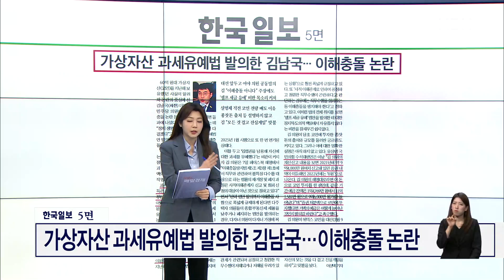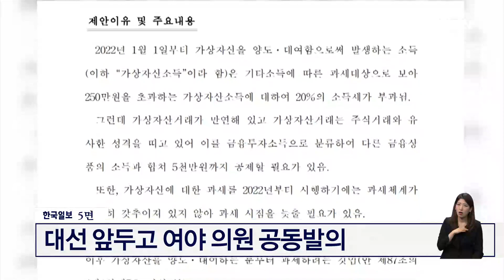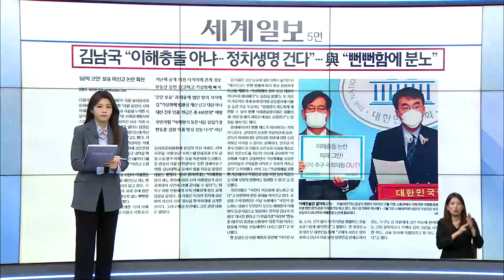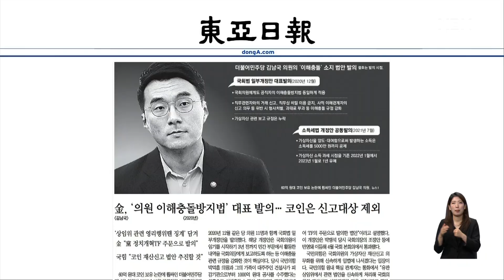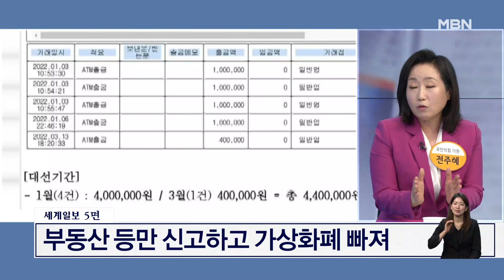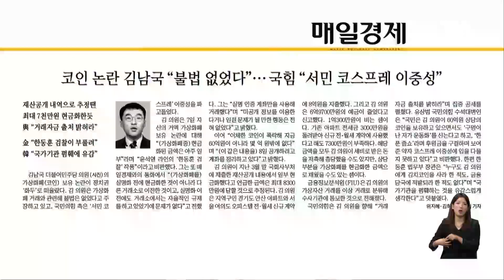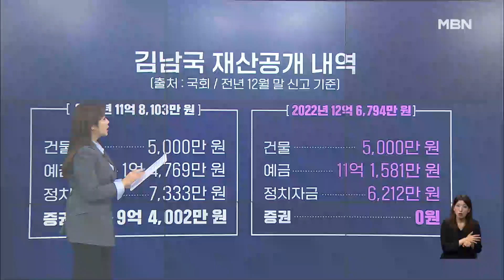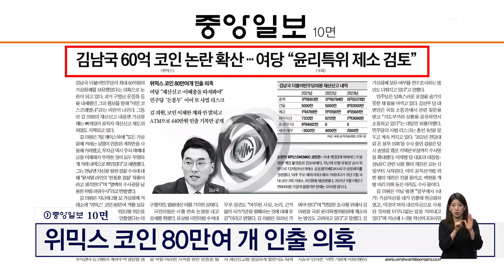가상자산 과세유예법 발의한 김남국…이해충돌 논란 [아침&매일경제]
(매경) 가상자산 과세유예법 발의한 김남국…이해충돌 논란 (0508)

[출연자]
최은미 아산정책연구원 연구위원
전주혜 국민의힘 의원
김승원 더불어민주당 의원